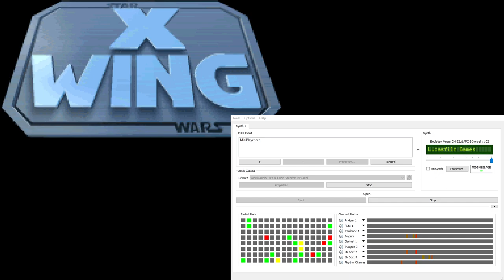X-Wing Super-CM-32L OST - Hangar (Extra Reverb)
This track is also used in: Introduction cinematic, also during TOD 4 Cinematic 1.